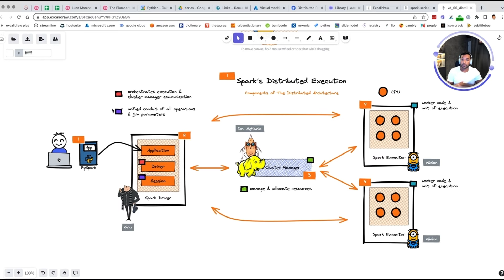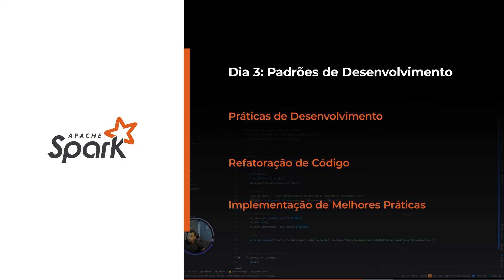TREINAMENTO: PERFORMANCE TUNING NA PRÁTICA em uma Aplicação Spark utilizando PySpark e SQL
TREINAMENTO:
PERFORMANCE TUNING NA PRÁTICA em uma Aplicação Spark utilizando PySpark e SQL

Aprenda a identificar e resolver problemas de performance no Apache Spark de maneira eficiente e reduza drasticamente seu tempo de resposta.

Um Treinamento:

🎓 Com CERTIFICADO de participação

TRILHA DE ESTUDOS:
Para otimizar seus estudos, desenvolvemos uma trilha específica para o Treinamento "Performance Tuning na Prática".

Ao concluí-la, você poderá emitir seu Certificado dentro da Plataforma.

Para acessar a trilha e, posteriormente, emitir o Certificado, destrave seu acesso à nossa Plataforma de Cursos clicando no link abaixo:

Para acessar a trilha, é necessário destravar seu acesso através do link acima (caso ainda não tenha feito):